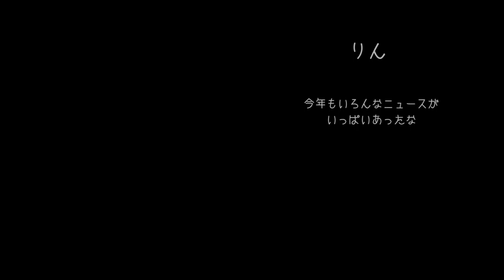近いうちに大きな地震が起こる！という噂 - ミャンマーニュース！12月24日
アキ